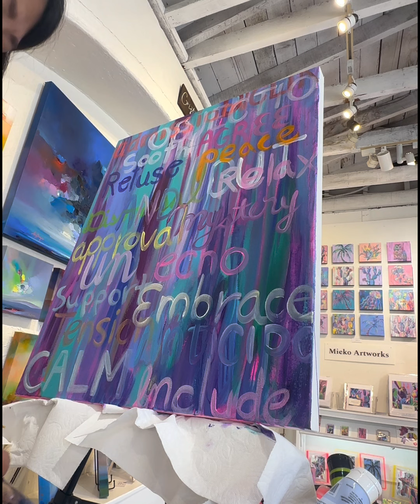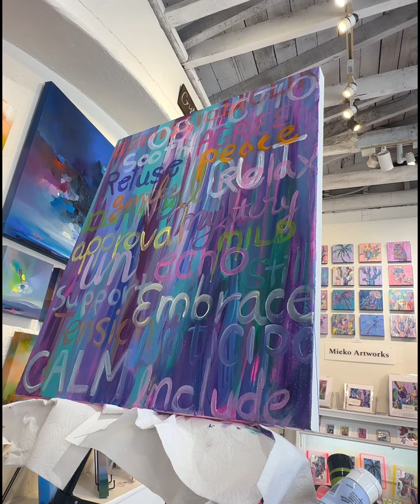518 - Mieko Artworks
Join us as we dive into the inspiring journey of Japanese artist Mieko Anekawa, who now calls San Diego home. In this video, Mieko shares how her upbringing in Japan, surrounded by delicate and detailed art, shaped her creative roots. She also talks about how moving to the U.S. allowed her to explore bold colors, abstract styles, and merge Eastern and Western influences into her unique expressionist artwork.

Learn more about Mieko’s upcoming shows, including her solo exhibition at the Poway Art Center in May 2025, and find out how to stay connected with her through her website, Instagram and youtube:

If you’re passionate about art that spreads joy and positivity, this is a story you won’t want to miss !